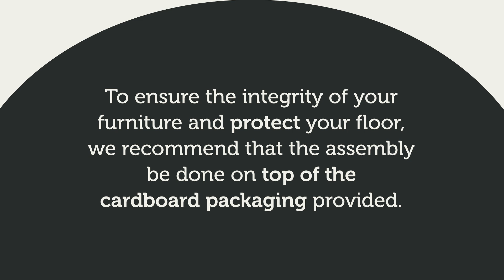Madesa TV Stand up to 65 inches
Hey, we are very happy that you bought a product from Madesa! We will be very happy if you send photos of the result of the assembly. Would you like to share some pictures with us? Just send by direct on Instagram @madesamoveis.

1. Do you have your own store? How can I buy it?
     A.: Yes! We have an official on-line store: madesa.us.

2. Does the product come assembled? If not, you make the assembly?
     A.: Madesa doesn’t have an assembly service. All the products have an installation manual with all the hardware.
 In our Youtube channel you can find many instructional videos with the step-by-step assembly and many useful tips!

3. Is it trusted to buy from Madesa?
     A.: Yes, you can trust! We have a strong position in the digital market, through the sale in marketplaces and in our own e-commerce.

4. What are the forms of payment?
     A.: The forms of payment can be consulted on the site where the purchase is being made.